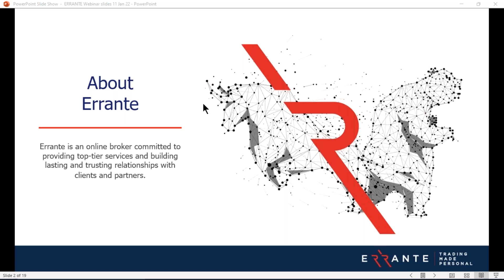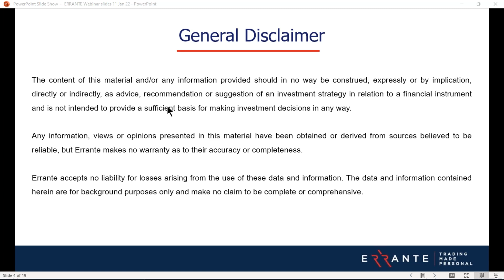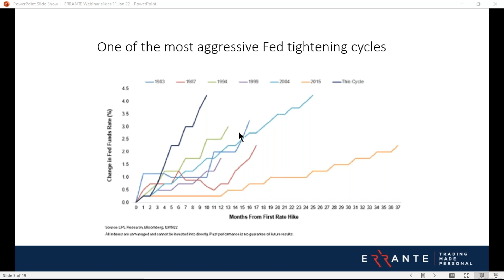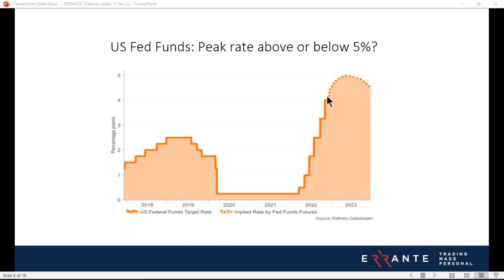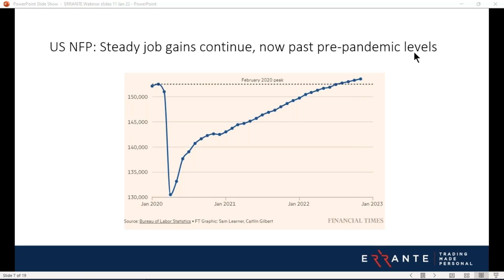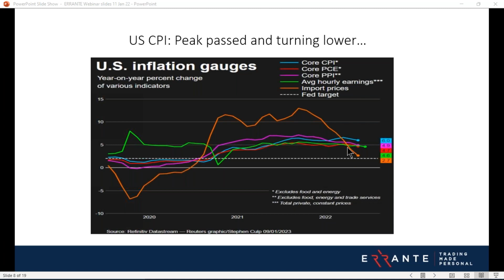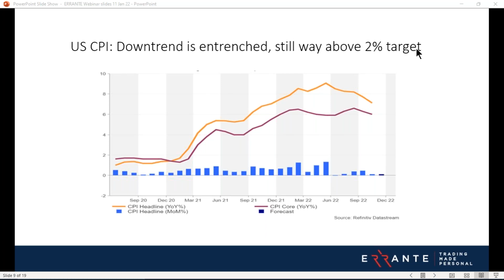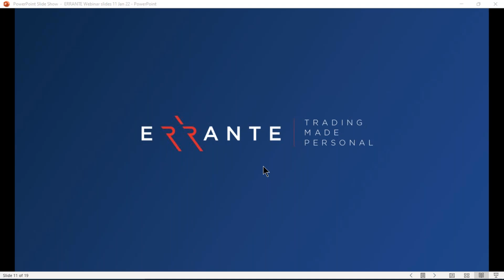Expert Market Analysis Webinar (English)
Expert Market Analysis Webinar

It's the first full trading week of the new year. We recap the major risk events so far and preview tomorrow's big US CPI release and its impact on the USD.

Please note this webinar is in English.

Errante Securities (Seychelles) Ltd is regulated by Seychelles Financial Services Authority (FSA) under license number SD038 .